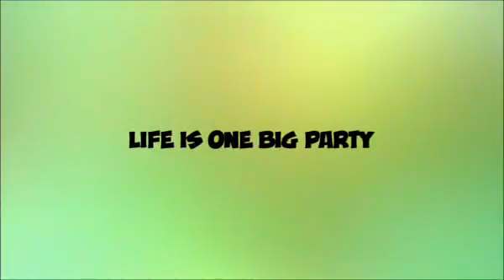Jungo teaser trailer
Forget match three. Play match thirty!

Join Chase the cheetah in an epic jungle journey to save the spirits of his animal friends from the clutches of the wicked vulture Vargas.

Get ready for Mega Match!